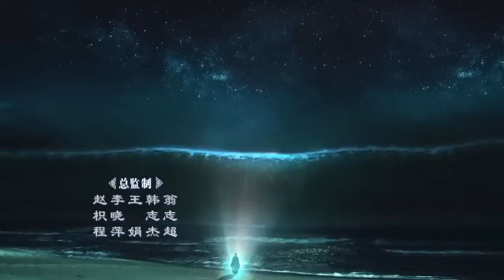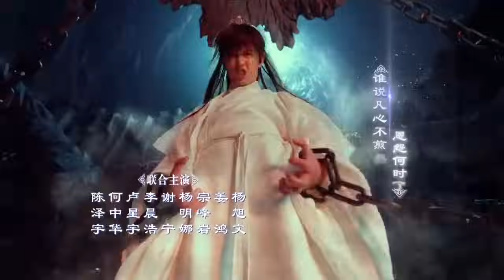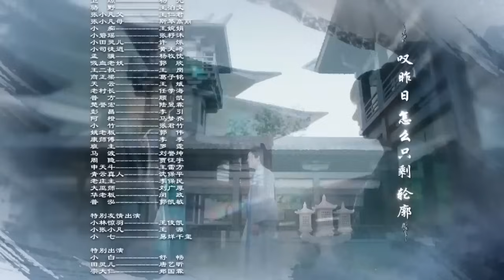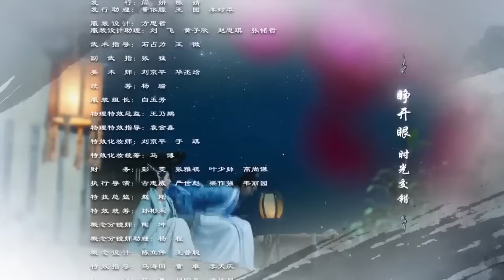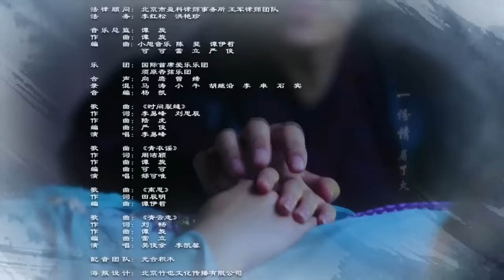Нефритовая династия | 63 серия | русская озвучка | дорама Китай 2016 | Noble Aspirations | 青云志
Название: Нефритовая династия
Другие названия:  青云志 |  Noble Aspirations
Количество серий: 73
Жанры: романтика, исторический, уся, фэнтези, экшн
В главных ролях: Ли И Фэн, Ян Цзы, Чжао Ли Ин

Описание📝
Ученик школы Айне Чжан Сяо Фан (Ли И Фэн) оказывается втянут в борьбу светлых школ и последователей Вима. Ему предстоит сделать выбор между добром и злом, а так же между двумя прекрасными девушками: первой красавицей айне Лу Сюэ Ци (Янь Цзы) и приемной дочерью главы школы Вим Би Яо (Чжао Ли Ин).